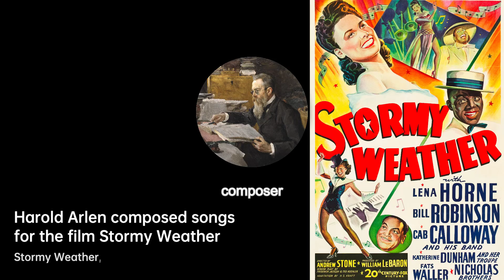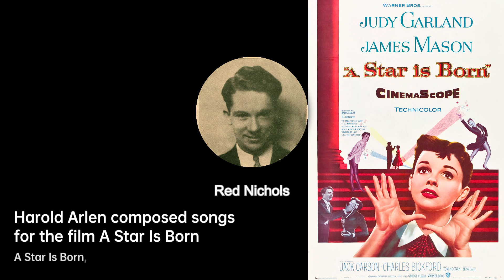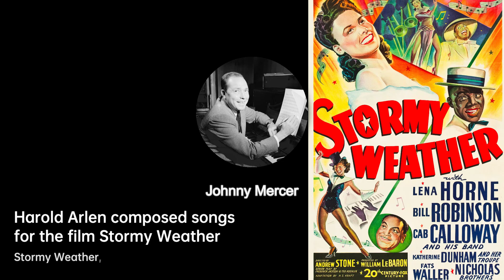Harold Arlen: Melodies that Captivate | Composer & Arranger Biography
Harold Arlen was an American composer of popular music, who composed over 500 songs,……